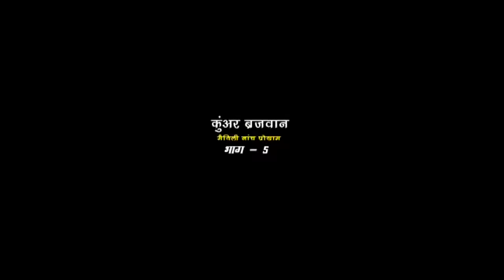कुंवर बृजवान (भाग-5) - Maithili Nach Programme | Maithili Nautanki 2017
Maithili Ganga presents कुंवर बृजवान (भाग-5) - Maithili Nach Programme | Maithili Nautanki 2017

Album –Kunwar Brijwan
Singer –Morha Nach Party